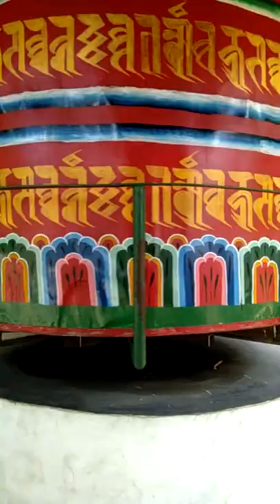Bhutan Tour II New Video 2019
Bhutan trip